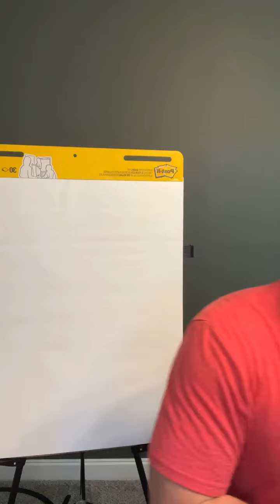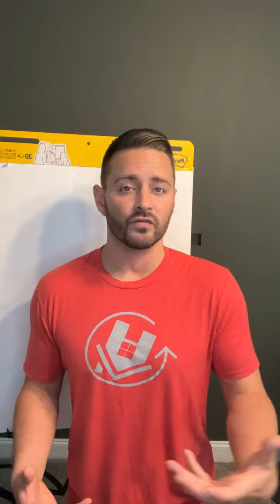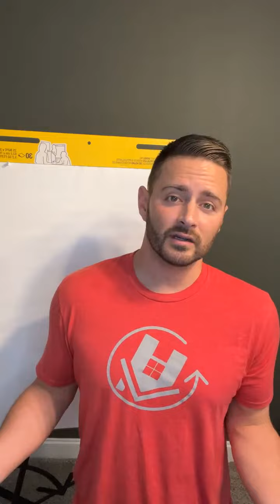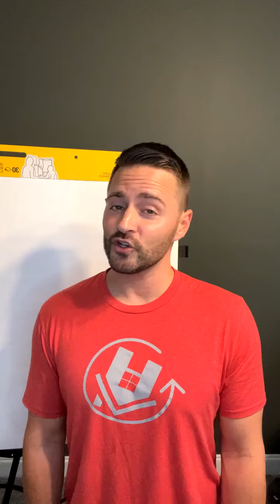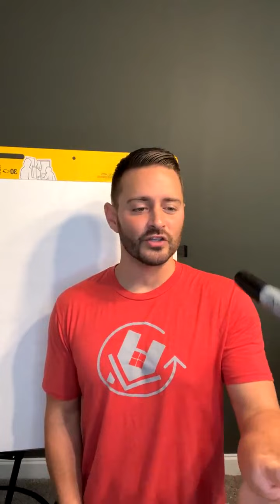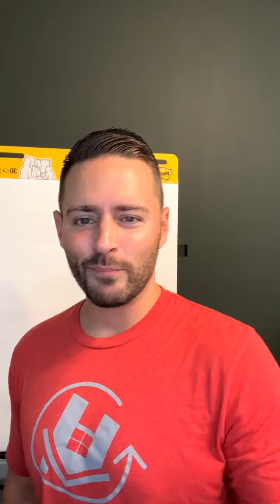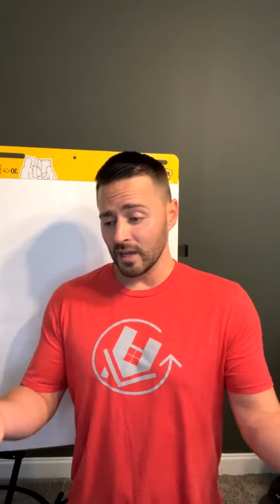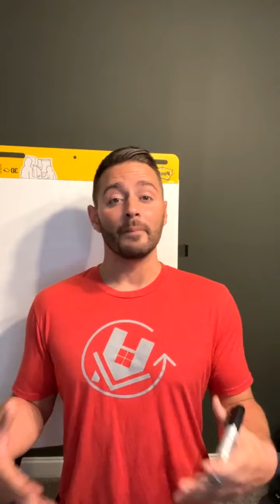Mentorship Q&A PLUS Student Cameos!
Jake Leicht breaks down his mentorship program about flipping houses leveraging OPM during an Instagram Live on July 28th, 2022. It ends up being a party as a handful of his successful students end up joining in and talking about their experiences...

Interested in learning more?